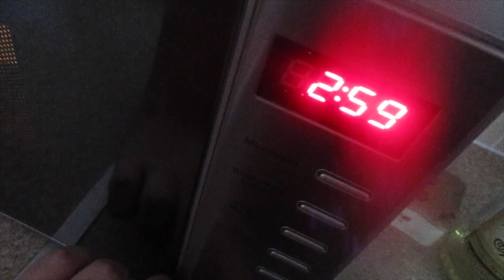Vlog -summer routines (eating a fitness breakfast 💪🏻) + a pamper face mask routine 💟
hello guys welcome back to my channel today i am going to have a little pamper while putting on a facemark and showing you guys what i eat for breakfast i am going to be doing more routines so make sure your subscribed to look out for them i also didn't show the products and how they look because i am doing them in a different vlog/video as i mentioned anyway but i hope you enjoy todays video and if you do smash the like button and defiantly don't forget to subscribe as it would be much appreciated

if you wanna follow me on any of my social medias they are :
1)instagram-becksbeauty8
2)twitter-henstockbecky1
3)snapchat-rhenstock8
4)younow-becksbeauty8
5)musically-@rebeccahenstock
6)depop-@rebecca128
7)21 buttons-becca128
8)facebook-rebbecca henstock